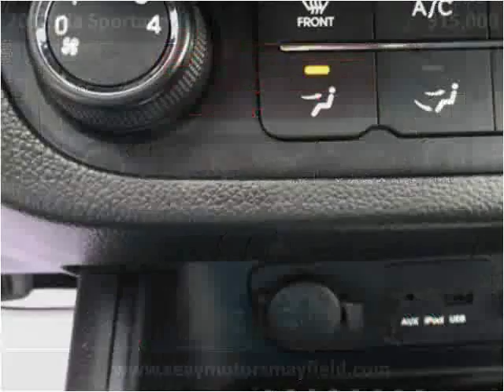2012 Kia Sportage Used Cars Mayfield KY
This 2012 Kia Sportage is available from Seay Motors - Mayfield.